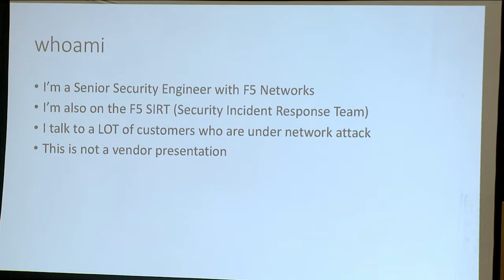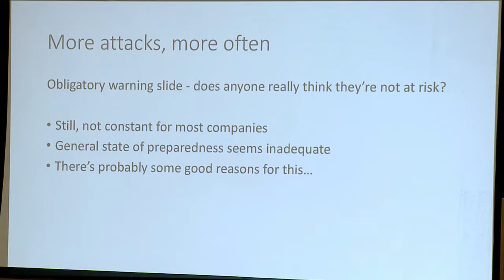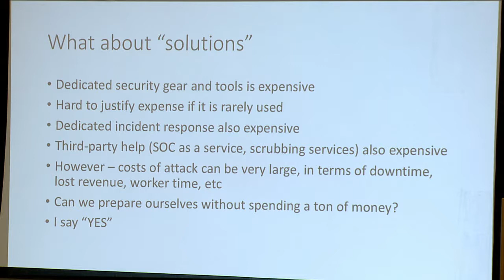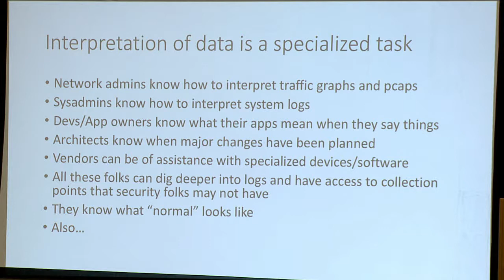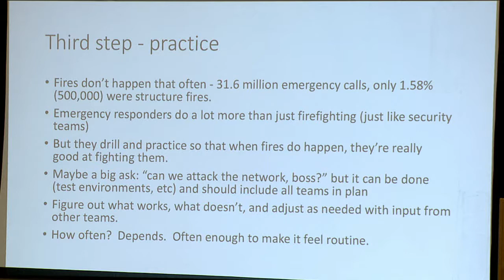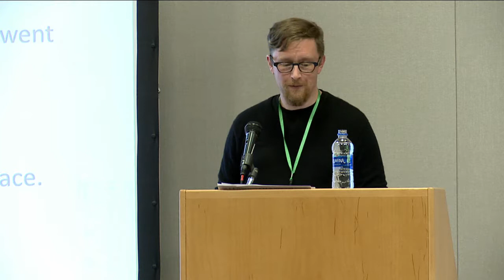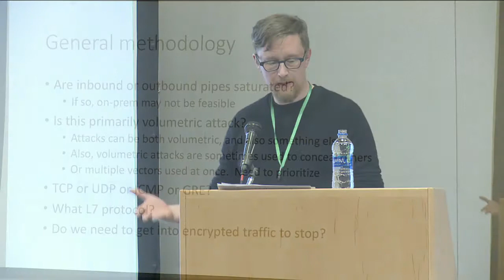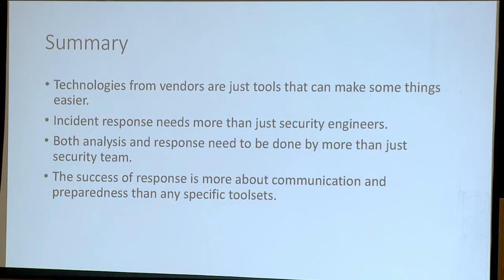Malcolm Heath - Incomplete Views - BSides Portland 2018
Malcolm Heath

Incomplete Views: Network Incident Response in a Data-Poor Environment

Quite often, when doing network incident response, we find that we either don’t have, or can’t get, adequate information to determine what the actual situation is. While it would be great if we lived in a world where we had all the information all the time, the fact of the matter is that we often need to take action based on an incomplete picture. This talk will focus on what sorts of network data and data collection systems you might want to have, how to analyze the data you do have, and how to use some innovative techniques to mine data you already collect for interesting, and actionable, items.

Malcolm a security engineer with a company that makes networking and security products. He does incident response, PSIRT, and some research.